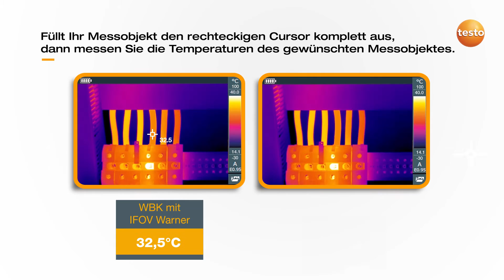Der IFOV-Warner von Testo - Den Messfleck immer im Griff.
Der IFOV-Warner hilft Ihnen den Messabstand verschiedener Messobjekte ganz einfach zu visualisieren. Temperaturen der Messobjekte werden korrekt und präzise gemessen.